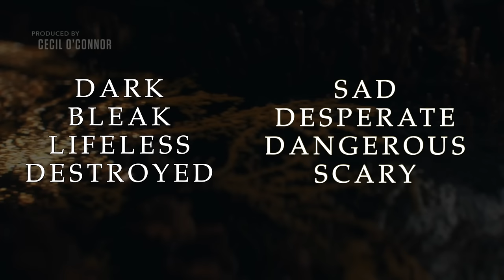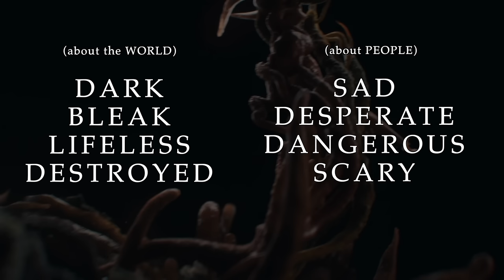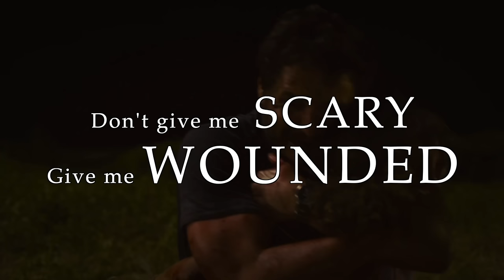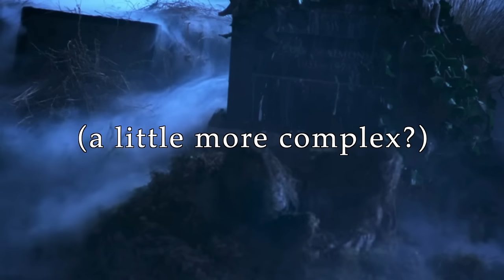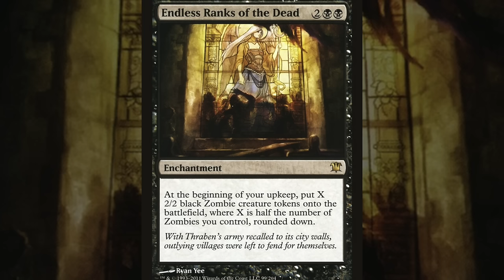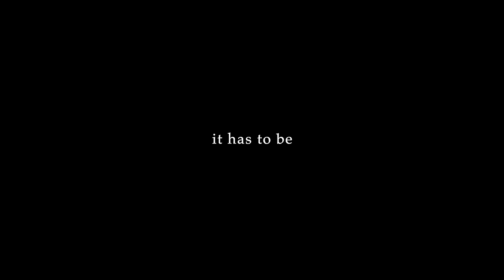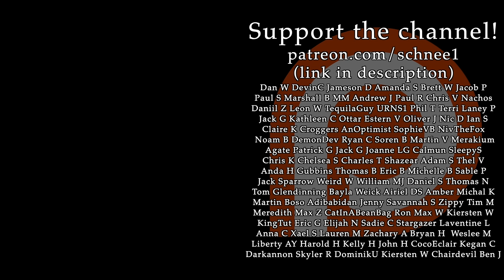The TRANSCENDENT Worldbuilding of The Last of Us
Zombies barely appear in 7 episodes of The Last of Us (and are totally absent from 3 episodes). Why write a zombie apocalypse story if so much of it can be told without zombies? Truly great worldbuilding isn’t about fantasy elements like supernatural beings, it’s about crafting a dynamic environment for the characters that naturally begins to tell a story all on its own. The world of The Last of Us is a world of NECESSITY. Every character is forced to act in unnatural ways out of a need to survive. This is where we start to see the motif of zombie (in terms of mindlessness) expanding into the entire world of the story. In The Last of Us, even the non-zombies live like zombies: their lives dedicated to survival so completely that it destroys their humanity.

Read my comic Minor Champion!

0:00 - why no zombies
2:07 - worldbuilding is people
3:35 - level 3
6:08 - level 4 (necessity)
10:41 - level 5 (zombies)
16:33 - oh no... (finale)